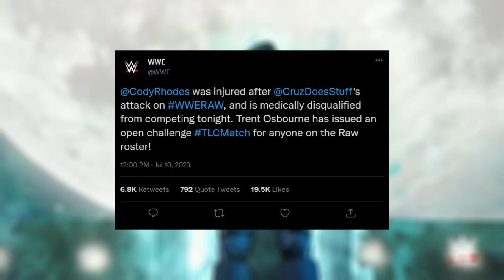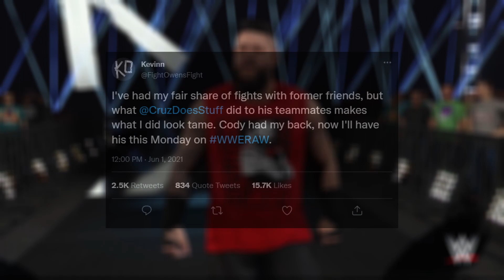NOTHING BUT DESTRUCTION!- WWE2K23: The Universe Beyond Episode 3